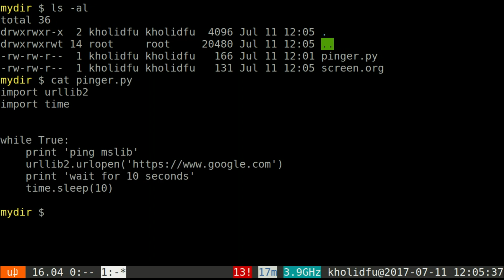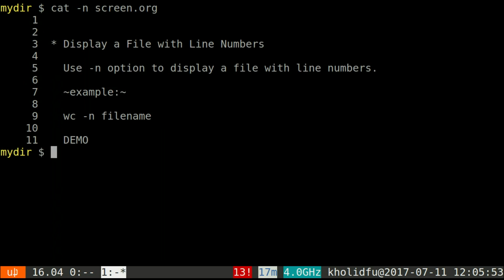Unix Tips - Display File with Line Numbers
With cat command, you can display file content with it's line numbers just by adding -n option.

example:

cat -n somefile